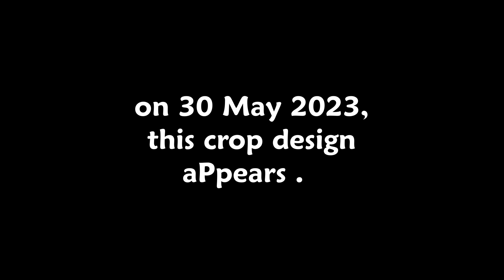new Italy crop circle celebrates PT Avatar ...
LotusOcean Meditation -